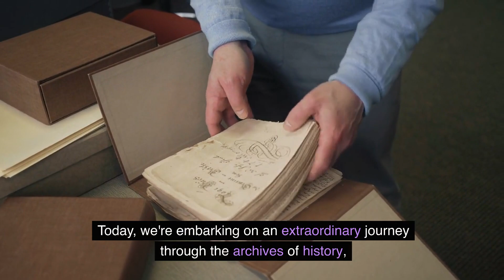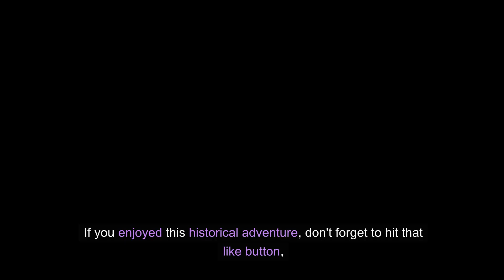Top 10 Oldest Cities In The World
🌍 Embark on an extraordinary journey through time with [Your Channel Name] as we uncover the mysteries of ancient cities that have withstood the test of centuries! 🕰️ Join me in our latest video, "Top 10 Oldest Cities In The World," where we explore the rich history and enduring charm of these timeless marvels. 🏛️✨

🔍 From the ancient alleys to historical streets, each city we visit tells a unique story of resilience and cultural heritage. 🏰✨ Delve into the architectural wonders, historical landmarks, and ancient secrets that make these cities true treasures of our past.

🌊 Along the Mediterranean, discover a city with over 7,000 years of continuous habitation, and journey to the heart of the oldest continuously inhabited capital. 🗺️✈️ Our exploration takes us to fascinating destinations, each with its own allure and historical significance.

🎥 Join us on this mesmerizing adventure into the depths of history! 🌹✨ Stay curious, stay adventurous!